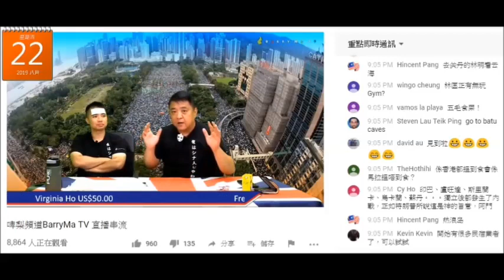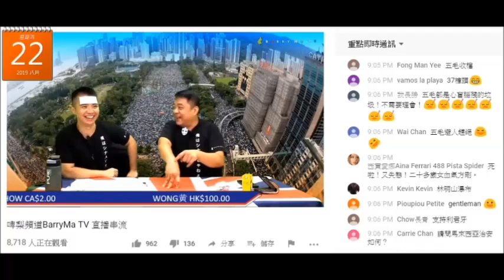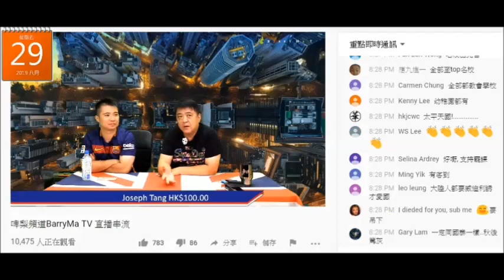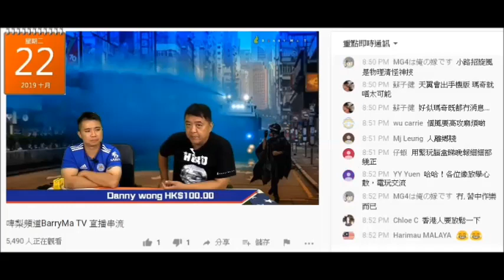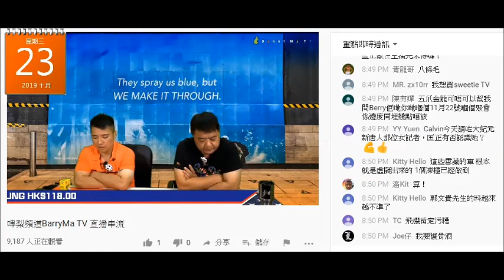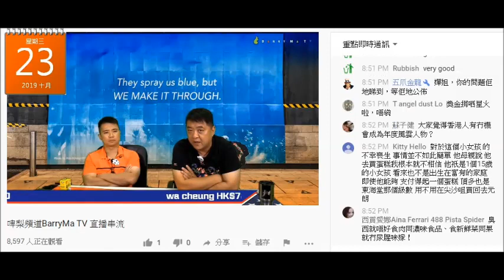20191023 撚屌馬健賢將大馬發展商係香港尖沙咀富豪酒店個展銷會鳩吹到係佢自己搞嚟呃腦殘錢，仲要鳩吹自己收咗過百個腦殘報名